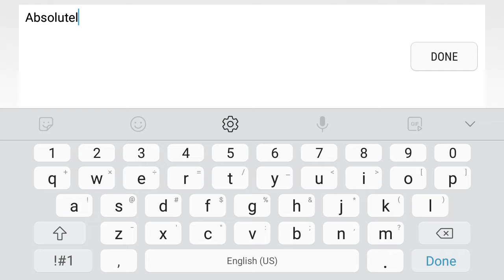[GD 2.11] Printwolf - WerewolfGD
I have always been a fan of Werewolf's arts, effects, designs, etc. This level is no exception. There are everything from original colors, to original designs, etc. I just love the fact that he likes to experiment with his levels. The gameplay is extremely fun and readable. Overall a very awesome level that I'd send for 6 stars featured.

P.S. Some of yall may know but Werewolf is my Wolf brother! Awoooo!~

My Discord Tag:
[X] OptaWolfGD#0206

My Username:
OptaWolfGD